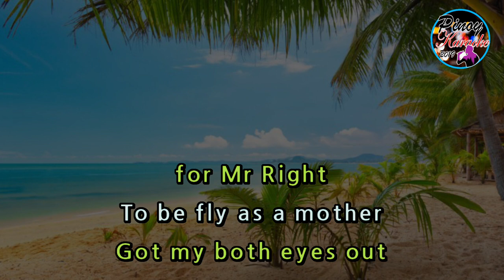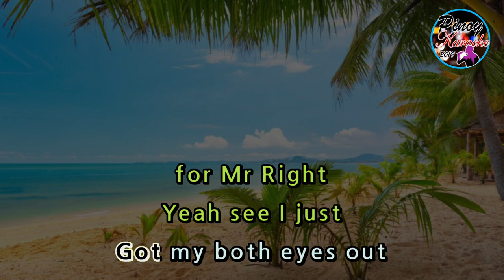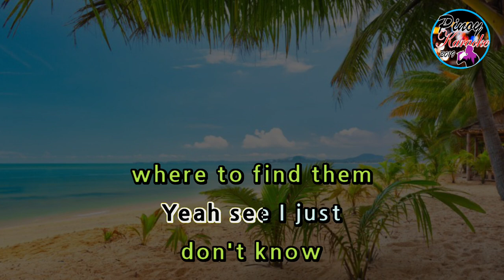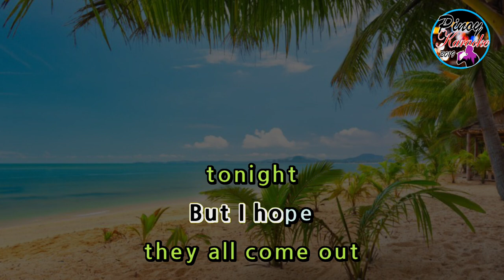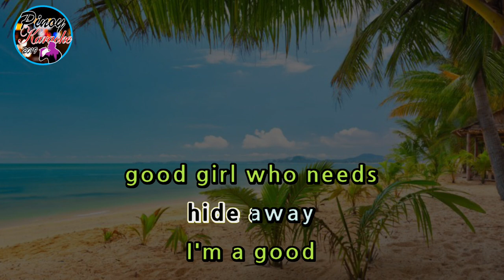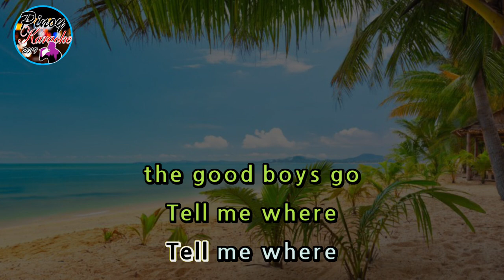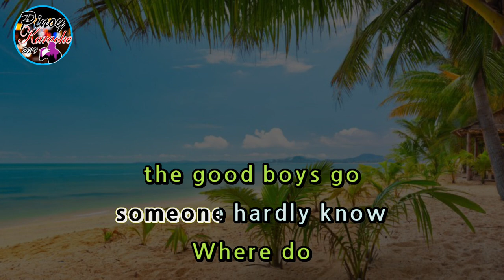Hide Away by Daya (Karaoke : Male Key)